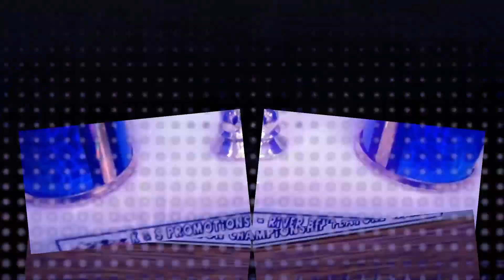Brandon "The Kid" Setser